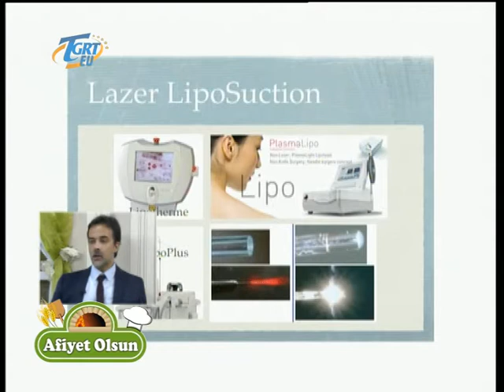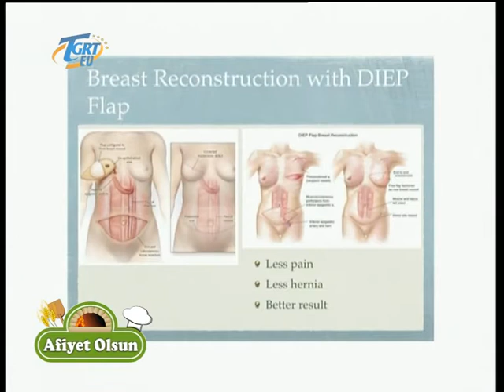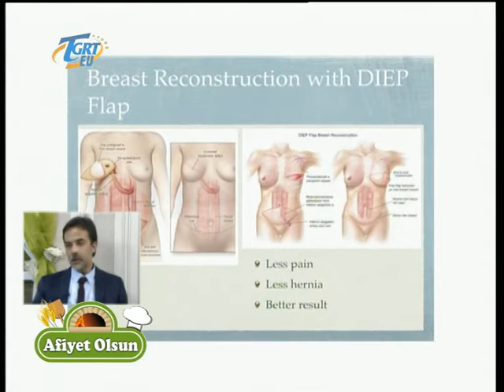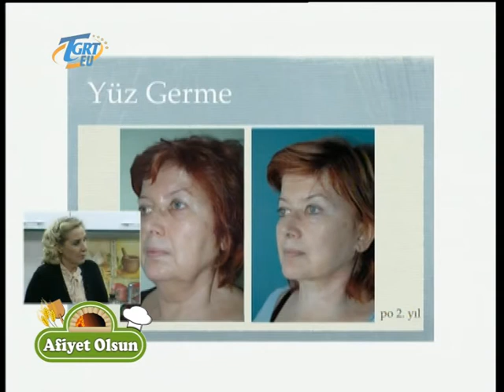Afiyet Olsun 18.10.2013 Medical Travel 2 TGRT EU